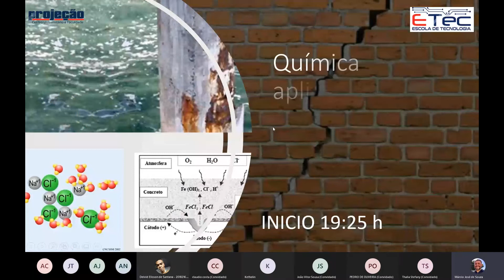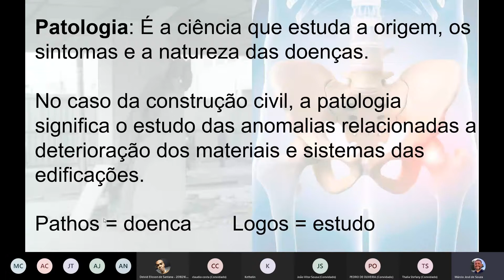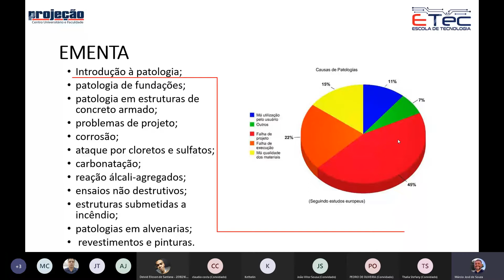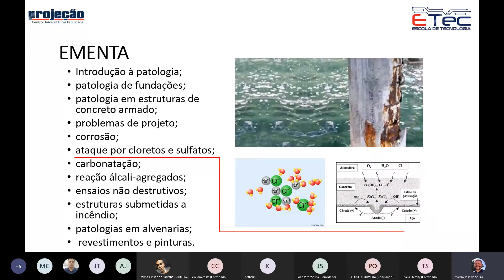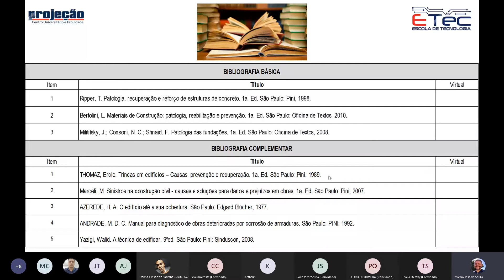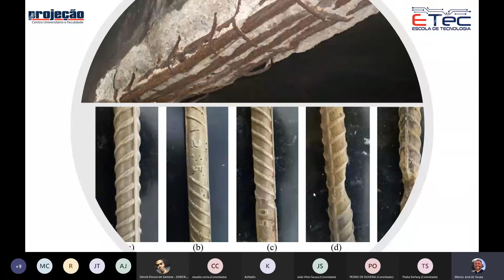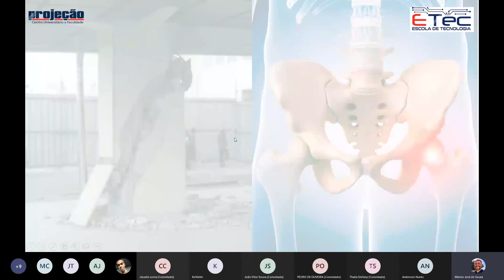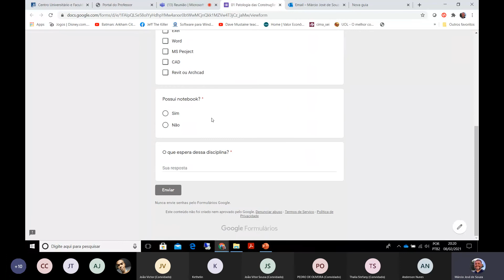AULA ONLINE 08022021 1920 Química Aplicada a Engenharia 20210208 222928 Meeting Recording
Introdução a matéria